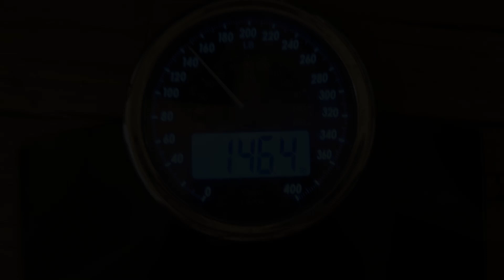Day 33 - Losing Weight for my Wedding - What are your thoughts on CrossFit?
Losing weight for my wedding